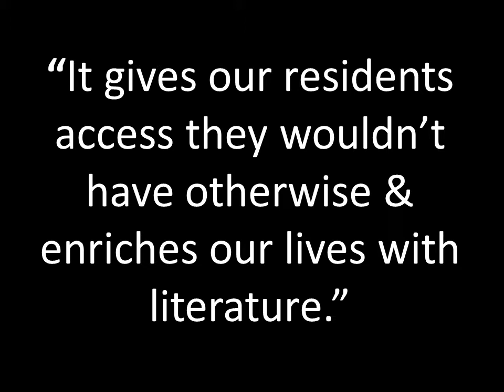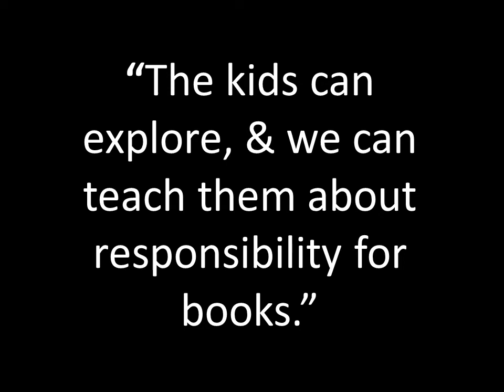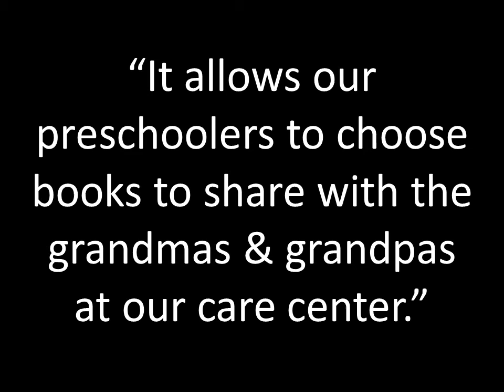Wailuku Public Library Bookmobile April 2014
To celebrate National Bookmobile Day 2014, we asked members of the Maui community to tell us what they love about the Wailuku Public Library Bookmobile (Hawai'i State Public Library System).